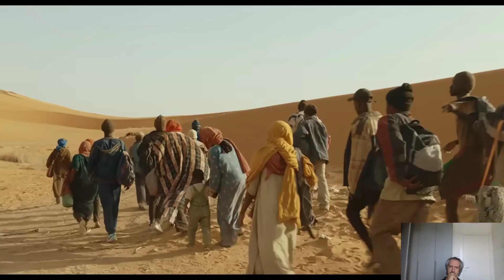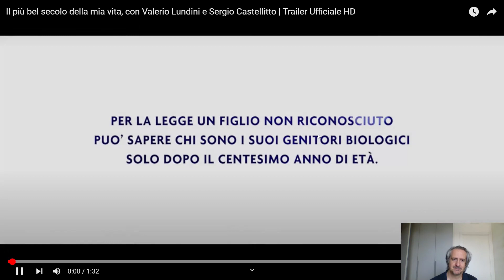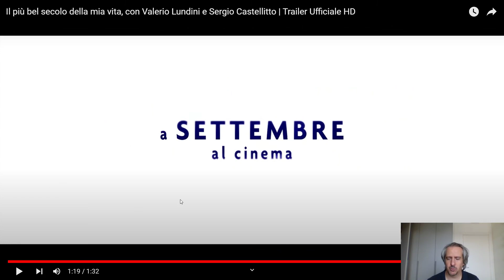7 settembre 2022 Le uscite nei cinema della settimana